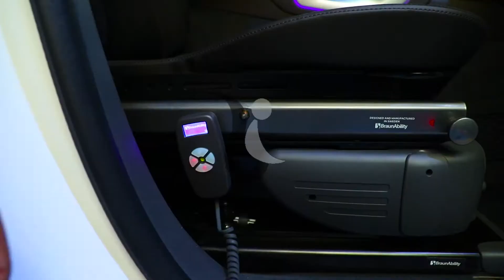Wheelchair for Disabled Handicapped Dubai UAE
Handicap Car Seat Modification for Special needs person in dubai.
Handicap Car Seat Modification bases make transferring from the wheelchair/scooter into the car seat quick and easy , Raises up and down to the correct transfer height and rotates a full 90 degrees creating the needed leg and knee space essential for a successful transfer. wheel chair car seat for disabled in Dubai, handi capped car seat dubai abu dhabi, wheel chair accessible car dubai, car for disabled, car for handicapped, car for special need in dubai, car as wheel chair taxi, wheel chair taxi, wheel chair lift, wheel chair ramp, wheel chair for van,